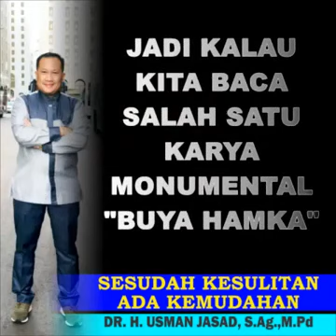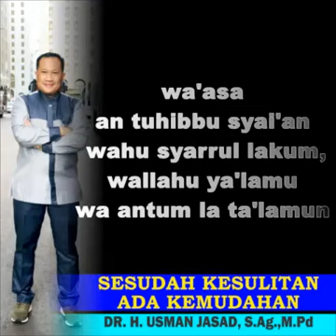SESUDAH KESULITAN PASTI ADA KEMUDAHAN.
Jangan mengeluh pada saat ini, karena kita tidak tau gimana kedepan nya, rencana allah itu lebih baik dari pada rencana kita sendiri, allah dulu allah lagi allah terus